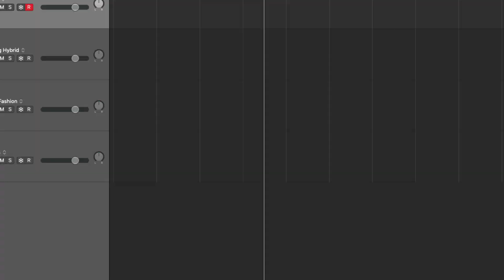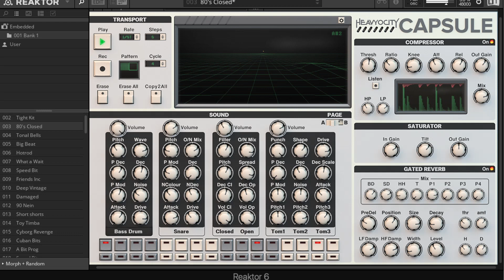Capsule C tools by Heavyocity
▸ Taylor 214ce
▸ Sibelius

Julian